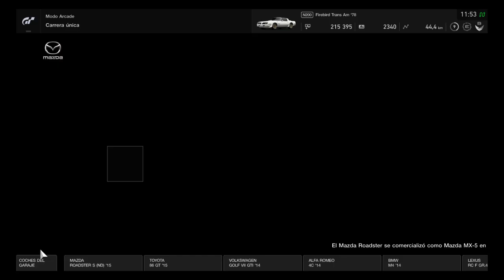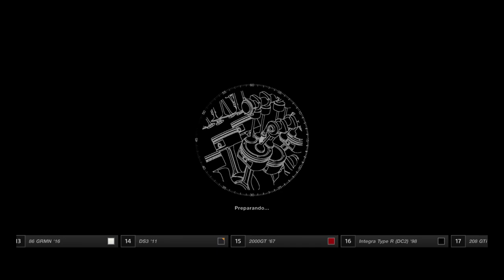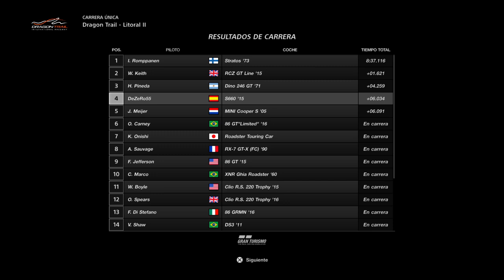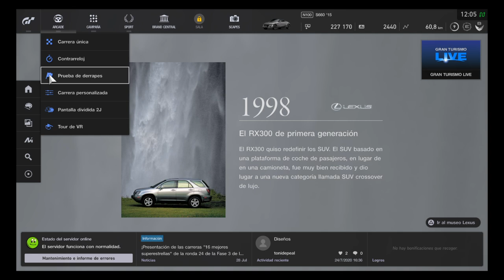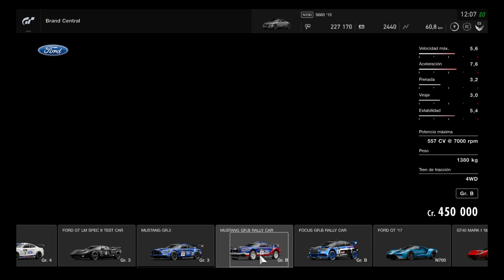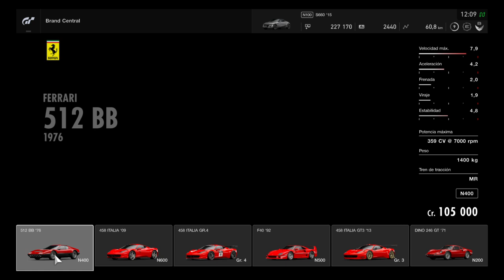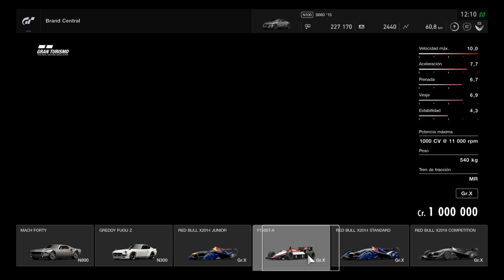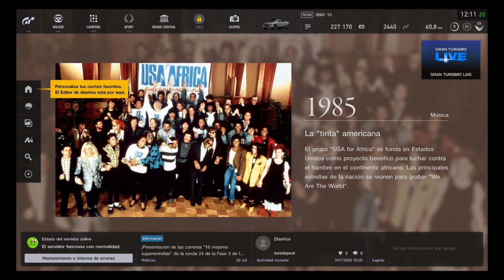Gran Turismo™SPORT || Firebird Trams 78 y Honda S660 Race || PS4 Español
New Gameplay del GranTurismoSport probando el Firebird Trams 78 y Honda S660